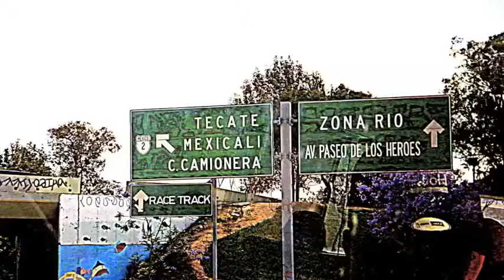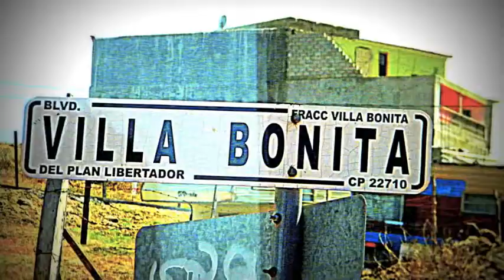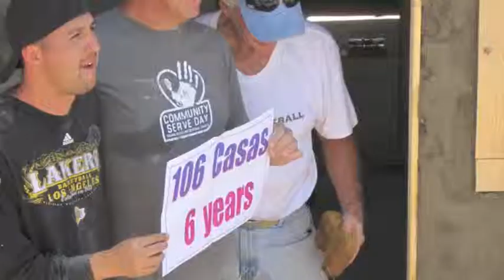Mexico trip video